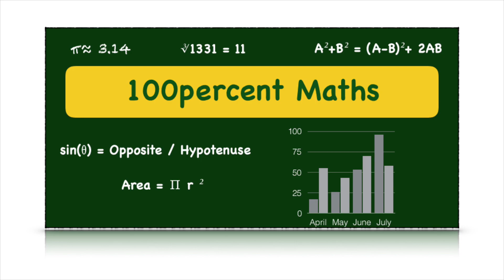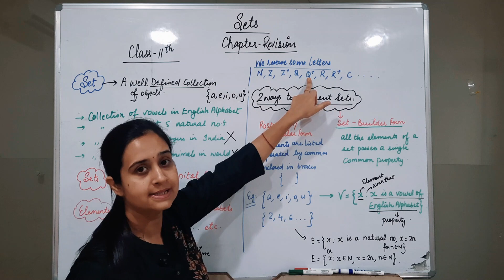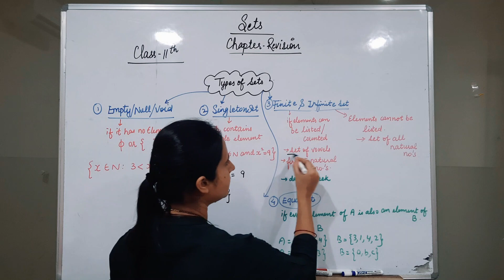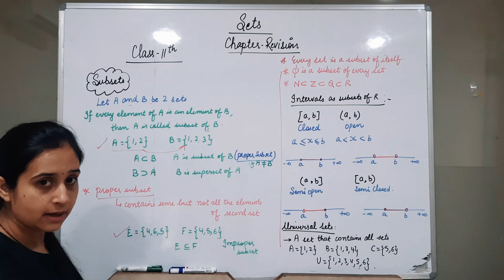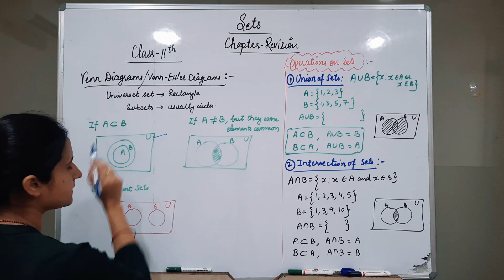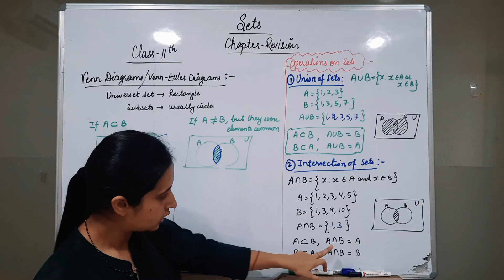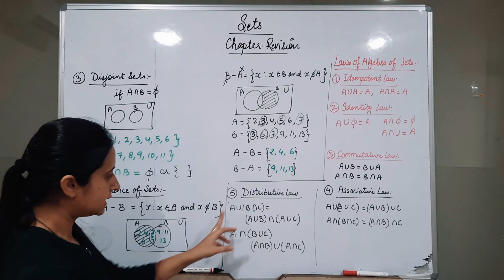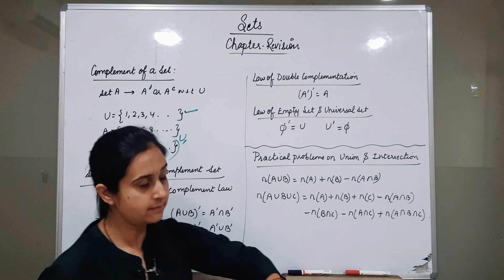SETS Chapter Revision For Class 11th in 25 Minutes || Chapter 1 || Concepts & Formulas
*This video is about full chapter revision for class 11 chapter 1 SETS.
*This video will cover each and every concept in detail in single video.

ABOUT THE CHANNEL:
• 100percent maths is a channel which will provide you with all the topics of maths of 9th and 10th class with detailed explanation, easy methods and fully solved. In addition to that, i will provide you now full complete basics of class 11 and class 12 with fully solved and explained NCERT Solutions.

level questions.